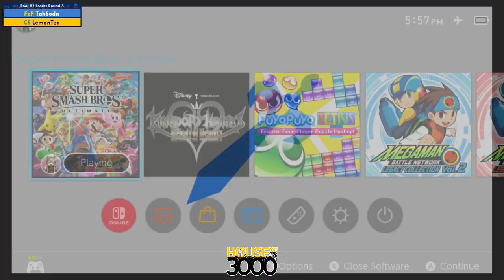Xenosaga 51 Pool B2 Losers Round 3 TabSoda vs LemonTea